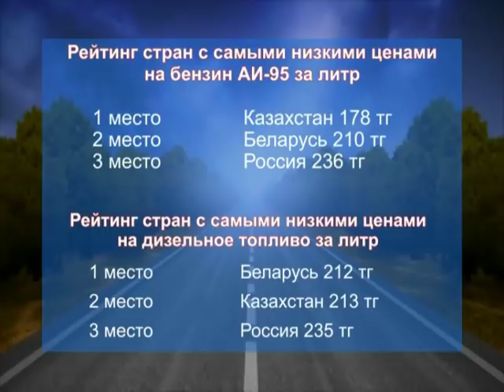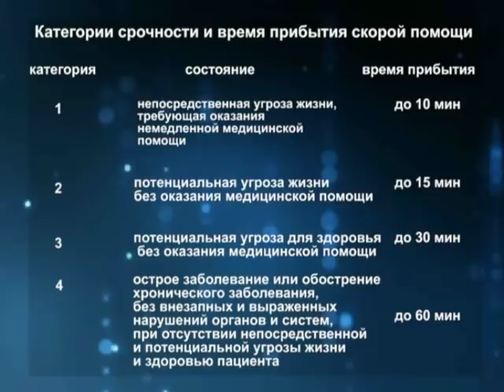Новости Балхаша 8.02.2018